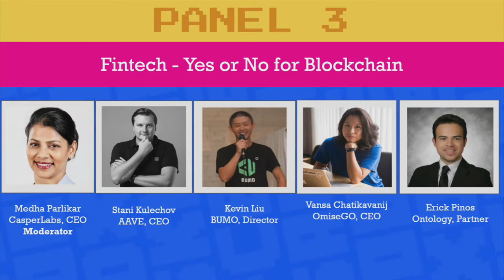Yes or No for Blockchain - panel with AAVE, BUMO, Ontology, OmiseGO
Panel: Fintech – Yes or No for Blockchain
Stani Kulechov (AAVE), Kevin Liu (BUMO), Vansa Chatikavanij (OmiseGO), Erick Pinos(Ontology); Moderator: Medha Parkilar
Toronto, 2019